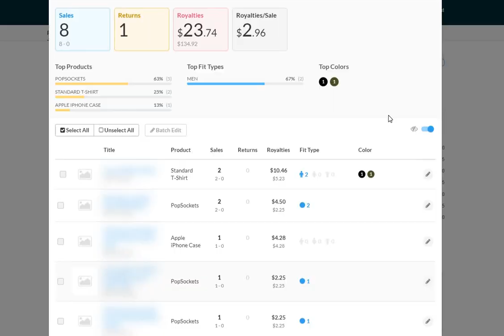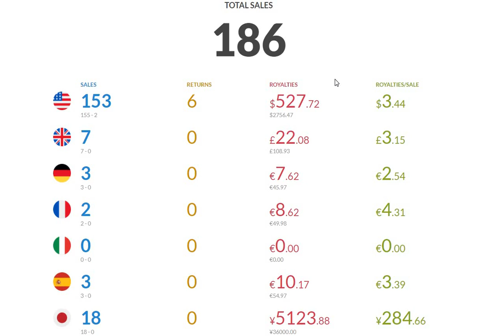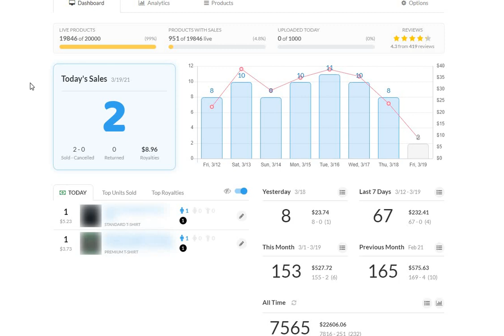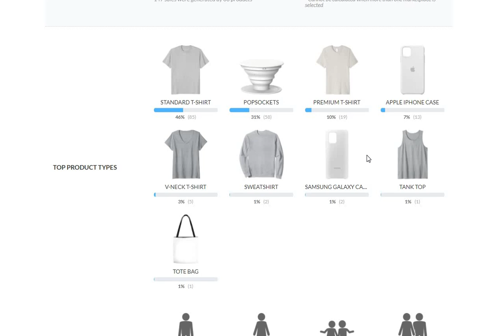MERCH BY AMAZON March 18, 2021 - Sales Update